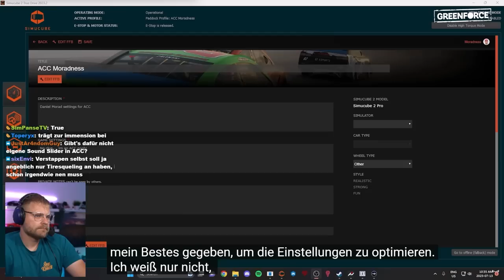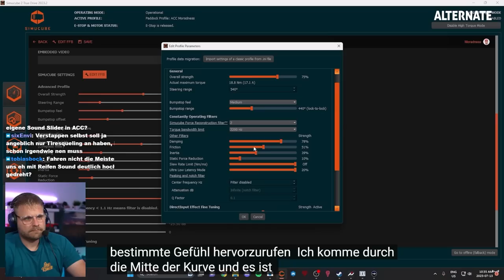Echter Rennfahrer bewertet Assetto Corsa Competizione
**=Reflink